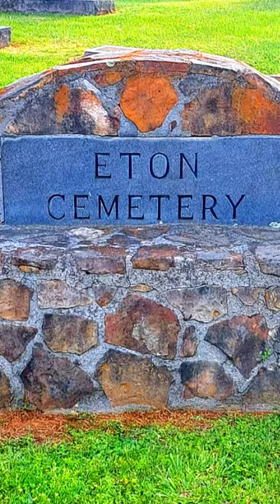Grave of Jesse Jackson (CSA)